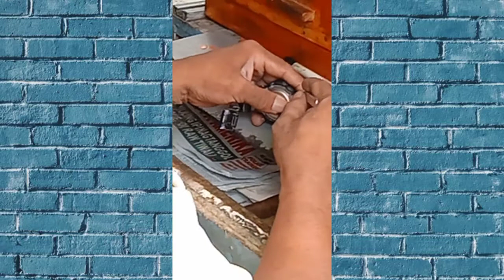GSHOCK STRAP AND BEZEL REMOVAL | DIY REPLACEMENT GSHOCK STRAP AND BEZEL